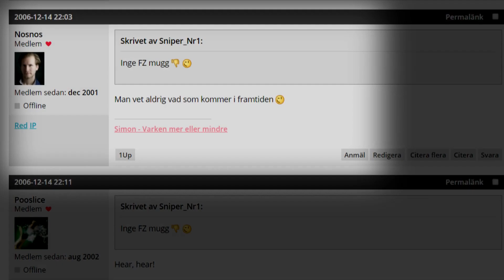FZ-Muggen är här!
Du har väntat. Du har längtat. Du har trängtat.

Och ja, det var Christer Engström du hörde, till tonerna av So Spracht Zarathustra från Wikipedias Creative Commons-arkiv;